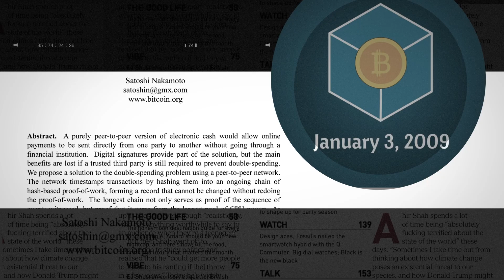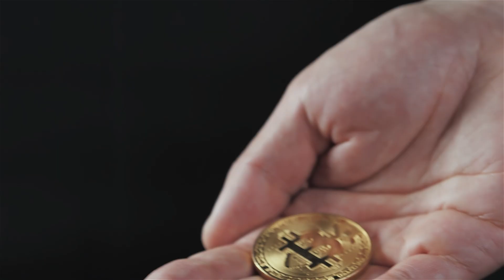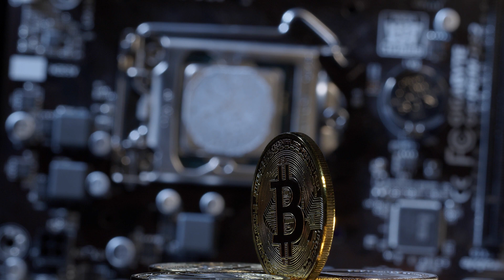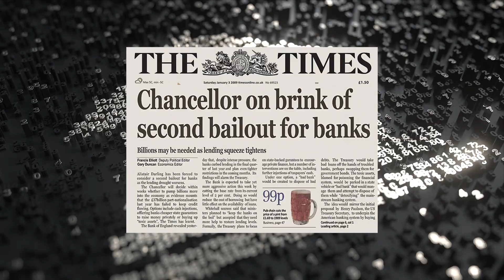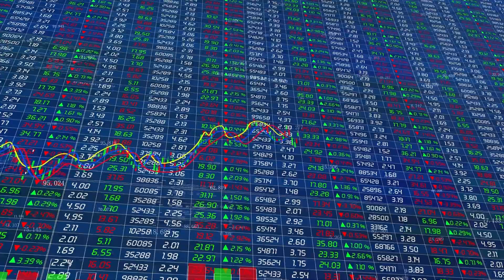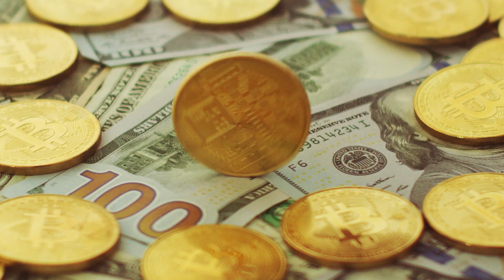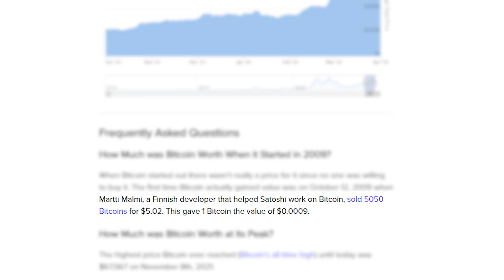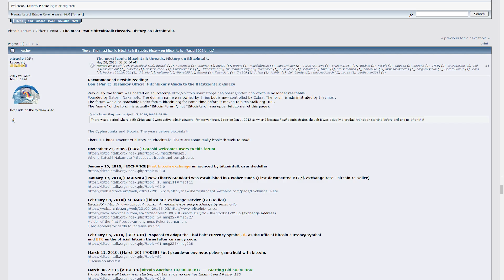The Untold Origin of Bitcoin: How 2009 Changed Finance Forever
In this episode of Once Upon a Coin, we trace back to Bitcoin's origins in 2009.

The pivotal moments, from Satoshi Nakamoto's groundbreaking whitepaper to the first Bitcoin transaction by Hal Finney, and the first cryptocurrency ASIC miners. Explore the fair launch, the genesis block, and the formation of the Bitcoin crypto community that challenged financial norms.

The beginning of blockchain and crypto technologies and how a simple cypherpunk idea evolved into a global phenomenon.